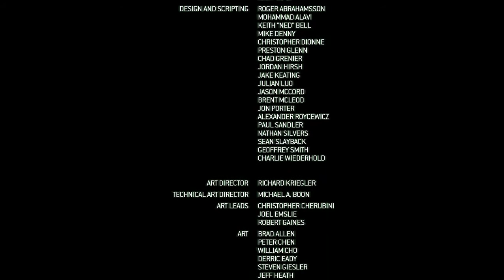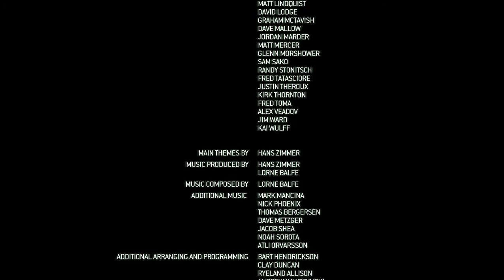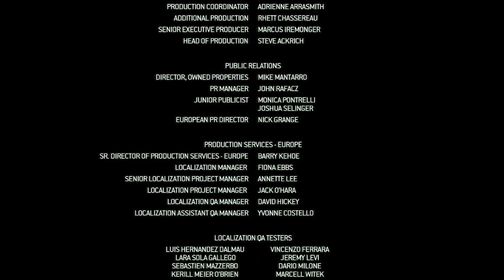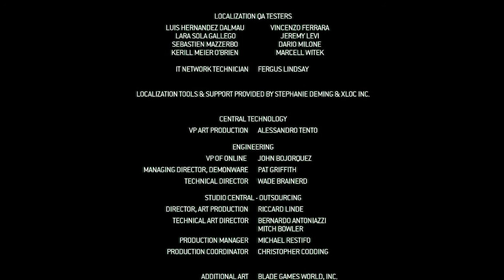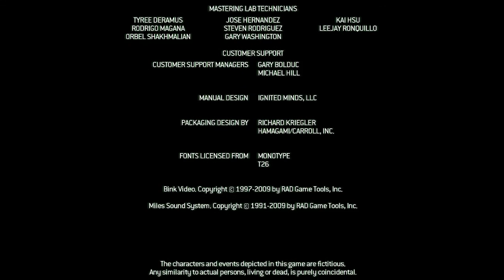COD : Modern Warfare 2-The Red Zone Afghanistan Amazing play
Call of Duty Modern Warfare 2 is a 2009 first-person shooter game developed by Infinity Ward and published by Activision. Call of Duty: Modern Warfare 2 is a first-person shooter, and its gameplay revolves around fast-paced gunfights against enemy combatants. The player controls a soldier who can perform several actions, including jump, sprint, crouch, lay prone, and aim down their gun's iron sights. When the player is shot by an enemy, blood will splatter their heads-up display (HUD), denoting that they have taken damage; if the player avoids gunfire by taking cover, their health will
recover. The HUD also displays other information, such as a compass, a mini-map, and the player's current ammunition count. The game features traditional guns, including assault rifles, shotguns, handguns, and sniper rifles. The player will be given specific guns at the beginning of each level but may switch them out with another gun they find. Some guns have attachments, such as suppressors, and heartbeat sensors. The player can use grenades and flashbangs when faced with a large group of enemies, as well as a knife for close quarters combat. In some levels, the player will be given special equipment, such as night vision goggles, or a laser designator.

(Call of duty Modern Warfare 2 SSDD Army camp walkthrough)

(Halo 4 campaign: EPILOGUE End Scene)